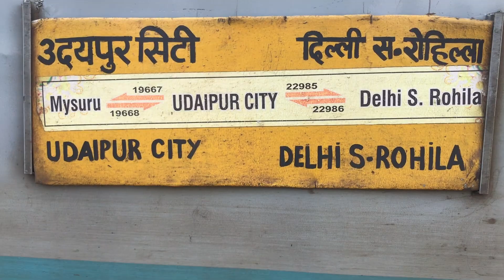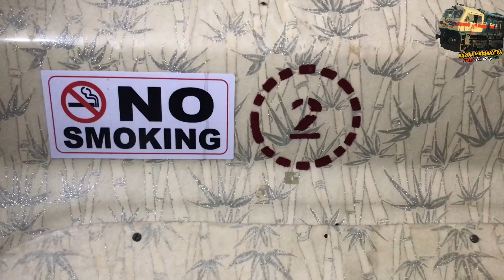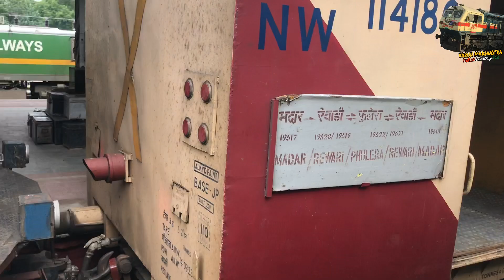Rajasthan humsafar express journey | 22985 राजस्थान हमसफर एक्सप्रेस में यात्रा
• 22985 RAJASTHAN HUMSAFAR EXPRESS Udaipur city to Delhi Sarai Rohilla

• Mavli junction to Delhi Sarai Rohilla full journey in 22985 RAJASTHAN HUMSAFAR EXPRESS

• मावली जंक्शन से दिल्ली सराय रोहिल्ला की रेल यात्रा राजस्थान हमसफर में

• Fare of this journey from Mavli junction to Delhi Sarai Rohilla :- 1145 INR.

© Video by :- VARUN MAKHNOTRA.

• Jai Hind 🙏🇮🇳
• Vande Matram 🇮🇳🙏